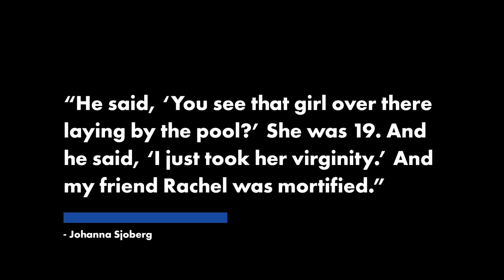Jeffrey Epstein once boasted about taking a teen’s virginity | New York Post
Jeffrey Epstein once boorishly boasted to a virtual stranger about taking a 19-year-old woman’s virginity, a victim said in newly unsealed court documents.

Accuser Johanna Sjoberg said in a 2016 deposition that the multimillionaire pedophile told one of her pals — whom he had just met — about the sexual encounter at his Palm Beach estate in the early 2000s, when he was about 50 years old.